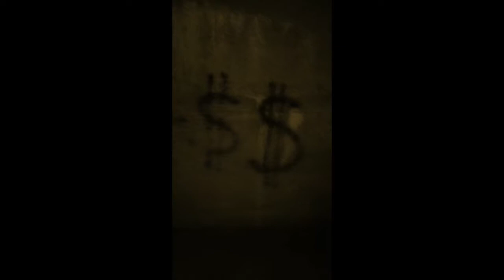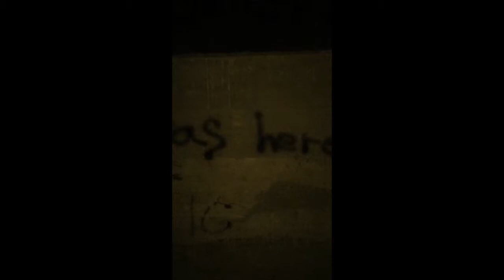In Light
Phone video from a German ww2 fortification built into a hill in Mandal at the southern tip of Norway. (They thought that the allied invasion could arrive there from across the North Sea.) The sound is my fretless electric Danelectro baritone guitar of mine recorded one-shot directly into my phone via a small amplifier.